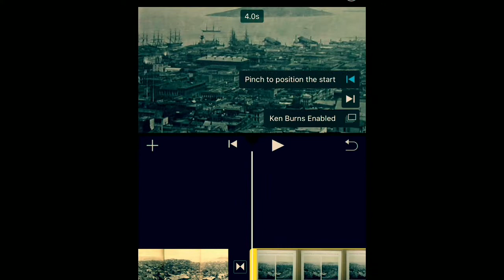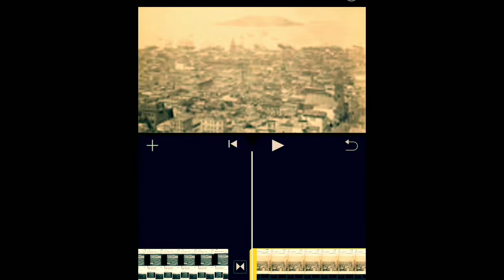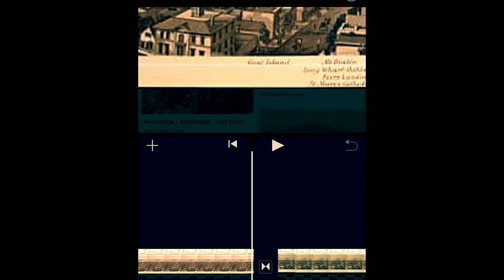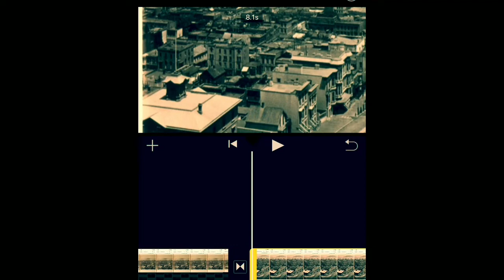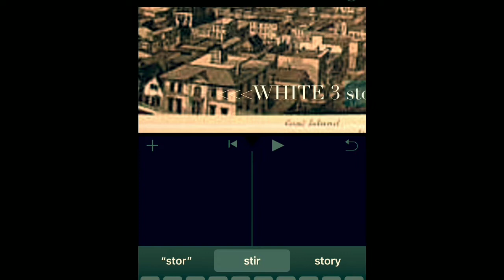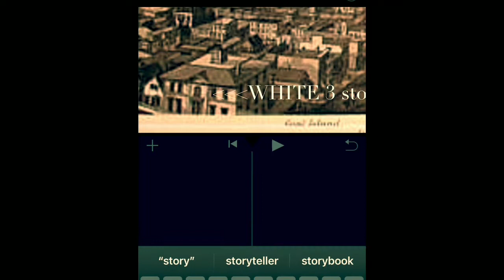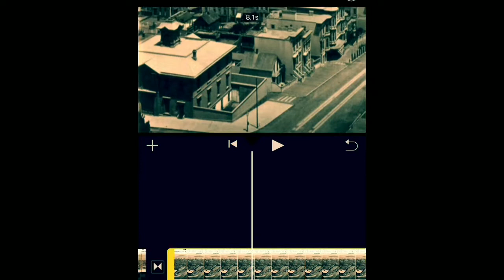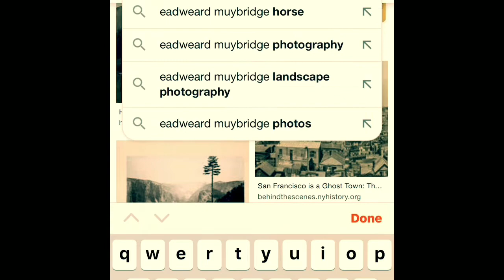Making the sausage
Everyone likes sausage but no one wants to know what goes into it. Here’s a video screen capture of me editing my videos as promised. I do everything you see here including music. Editing can be tedious but always rewarding. I used to wait 24 hours for my titles to render on a 10 min video, woop woop.
I sped up the clip x2, if you’re really interested in it. I find it tedious to watch it starts to bounce around, you get the point.